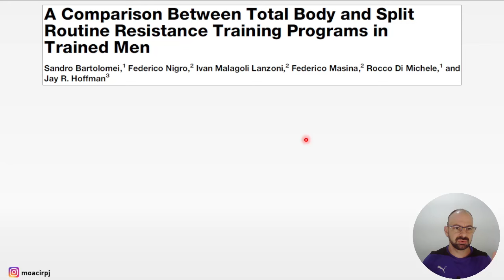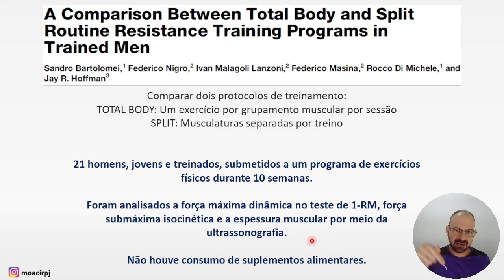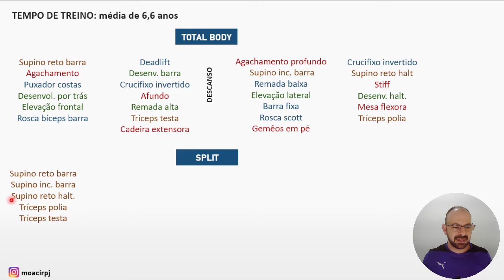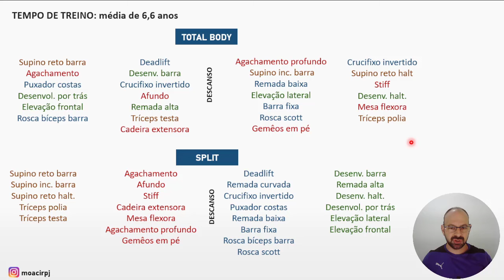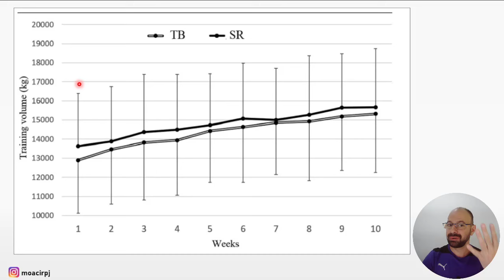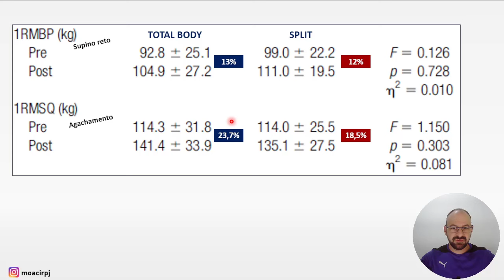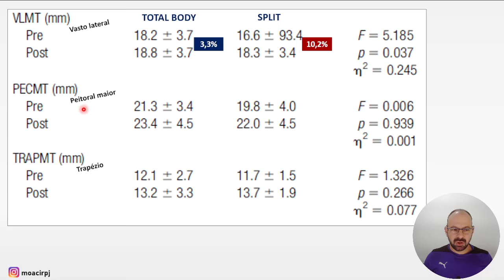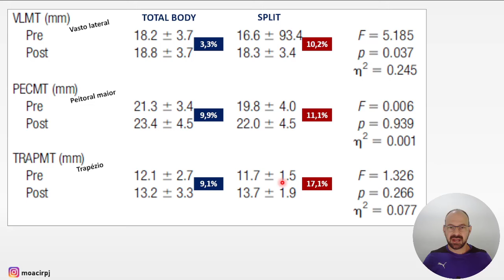QUAL A MELHOR DIVISÃO DE TREINO PARA HOMENS?